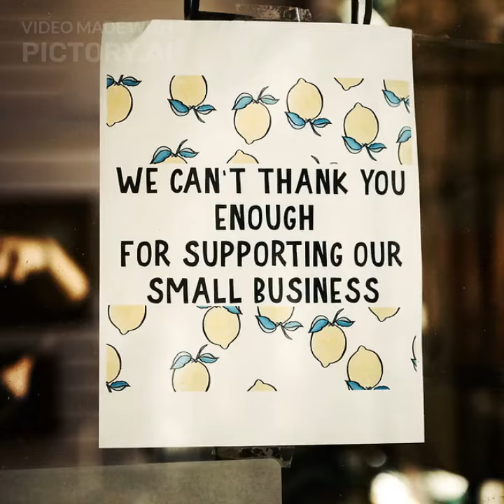Thanks for your support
My appreciation laetter from Blogwhantz page.